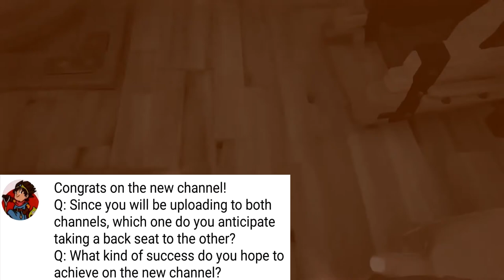What is Games as a Service and why the fear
There has been a concern amongst many gamers about the evolving mechanics of Games as a Service games. I explain what Games as a Service is and why you shouldn't fret too much about it and briefly go over some benefits.